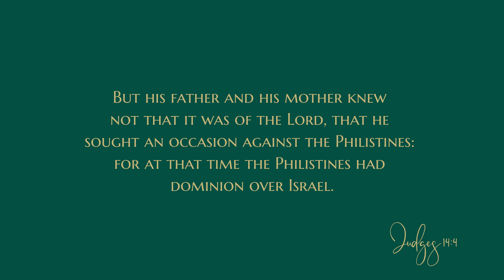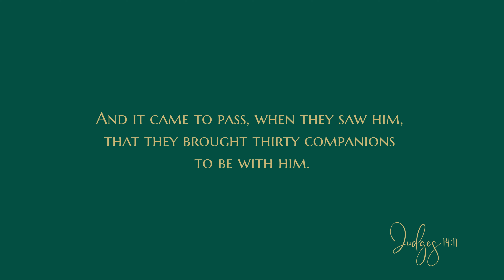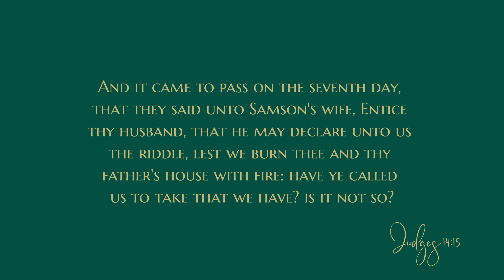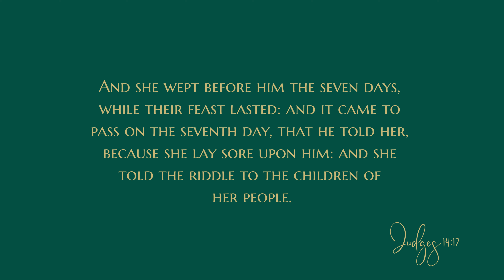Judges 14 - Audio Bible - King James Version - Judges Chapter 14